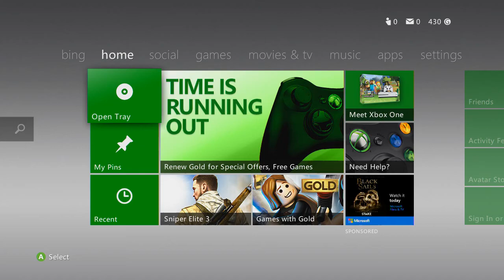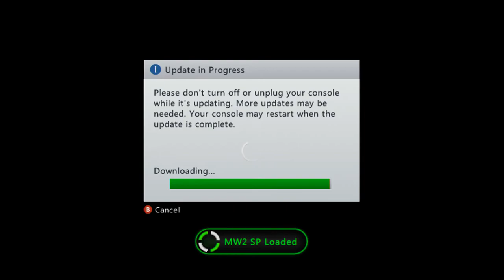Teapot live v3 showcase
Teapot live v3 showcase free 7 days just for trying xex so far so good